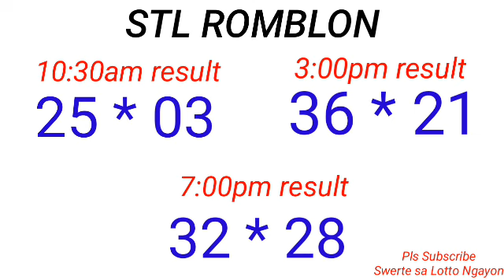STL - MINDANAO,ROMBLON May 26, 2023 3RD DRAW RESULT